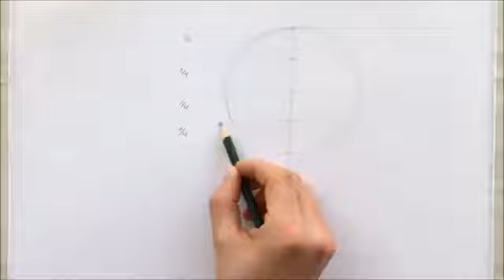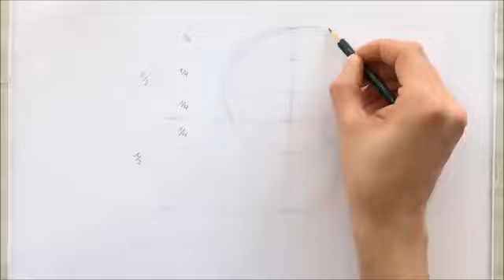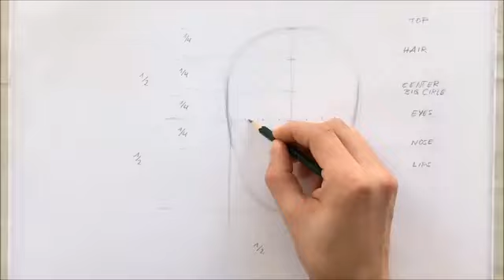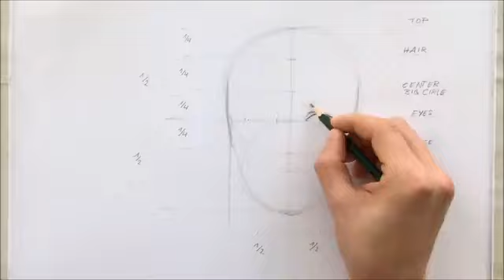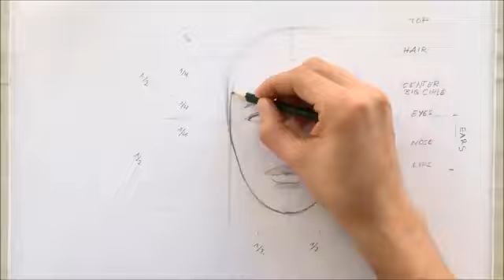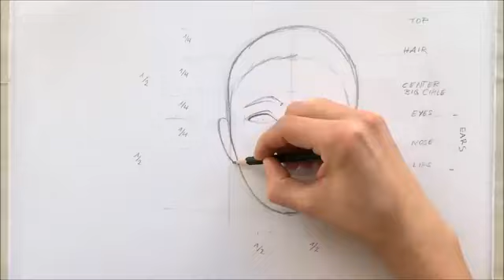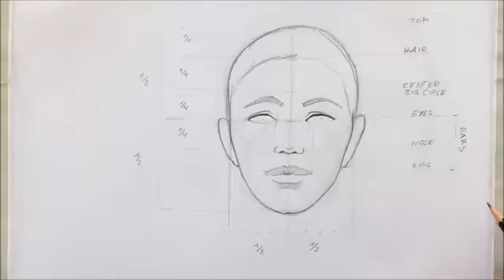HOW_TO_DRAW__FACE___Basic_Proportion(360p)